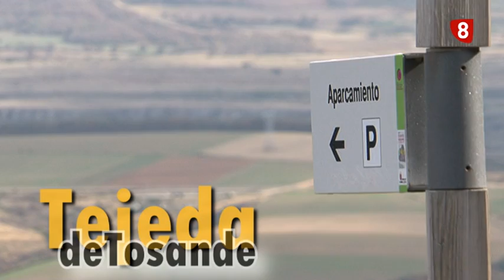PREVIO 'A Pie de Calle' TEJADA DE TOSANDE